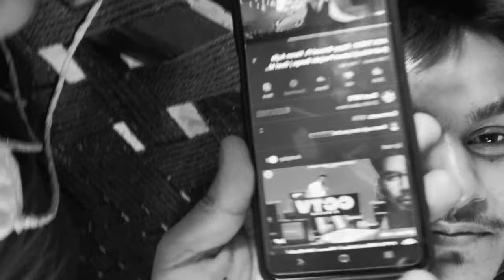September 22, 2020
Background Song
Information
Lyrics

Information by LyricsBull :

Ask Them Lyrics by Gippy Grewal and Karan Aujla is latest Punjabi song with music given by Proof. Ask Them song lyrics are written by Karan Aujla while video is directed by Robby Singh and Sukh Sanghera.

Gippy Grewal
Karan Aujla
Yeah Proof!

Ho mere baare uni vich puchhdi phire
Ek do taan dass daan thikane goriye
Border to border te takk jatt nu
Jaande neyane te sayane goriye

Jinne vi sawal tere mind vich ne
Lai lavi report yaaran beliyan kolon
Vaili aan ya sau ni madeer dass du
Sohna ya sunakha puchh saheliyan kolon

Kinna k sunakha puchh saheliyan kolon

Ho muthiyan ch rakhi de tufaan goriye
Nehriyan de vich davan deeve baahl ni
Chamche spoon’an kolon mainu allergy
Ginme je bandeyan naal sanjhe thaal di

Thaneya ustad main gyan banda na
Door hi rahi na chele cheliyan kolon

Ho yaad aave tuttda shareer kaiyan da
MItran di feem nalo mahdi tod ni
Kudiyan nu Romeo di aave feeling
Jurm di duniya ch baba board ni

Kinna k kamayi da ni wadh dhayi da
Laina ki ae jod jod dheliyan kolon

Kinna k sunakha puchh..

Guess who is there

Aa nashe utte kise de puttan nu laya ni
Hath paaya guttan nu guttan nu paaya ni
Naaran kolon puchhi munda kinna k sunakha
Jatt vaadeyan iradeyan te vair da vi pakka

Ho kihda saga kihda vairi
Kihda pendu kihda shehri
Kinna gehri kinna kaim
Kinne veham sir time
Kithe kadde hoye aa
Kithe wadde hoye aa
Kithe gadde hoye aa te
Kithe chhade hoye aa

Ho yaariyan na utte tak
Takkeyan main tutt tutt
Pakkeya pyaaran kolon akkeya peya
Ho ajj da ni ho gaye kinne saal ni
Sada taan ehi haal ni
Lai dekh kala chhakeya peya

Ho antiyan di ghummdi aa dhaun back nu
Wagon de ghummde alloy goriye
Kalli kalli naar dekhi akhan add ke
Muhan vichon nikaldi haaye goriye

Gharale de Karan kole geet mukke na
Mukkda na tel jivein teliyan kolon

Yeah Proof!

Tootery